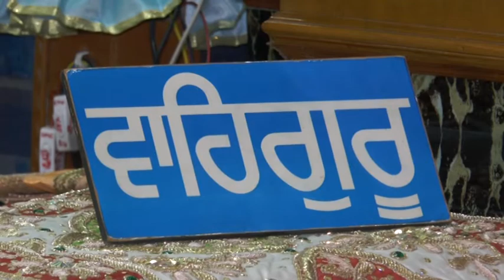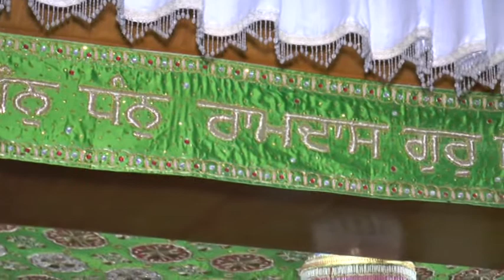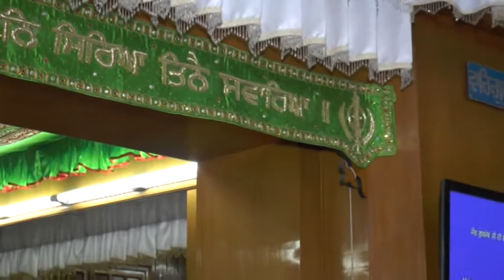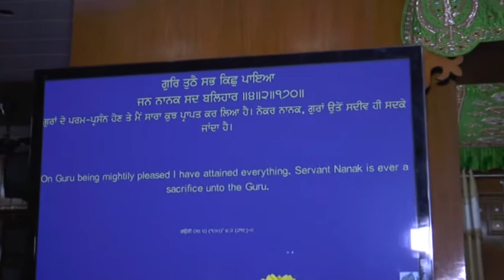Naam Abhyiaas Kamaee Smagam - 2015 - Day 2 - Kirtan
Gurdwara Rampur Khera Sahib